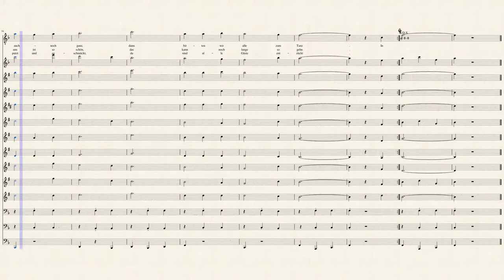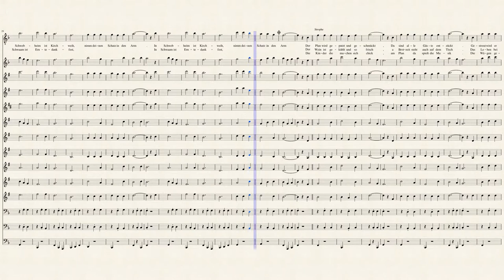In Schwebheim ist Kirchweih (Erntedankfest)